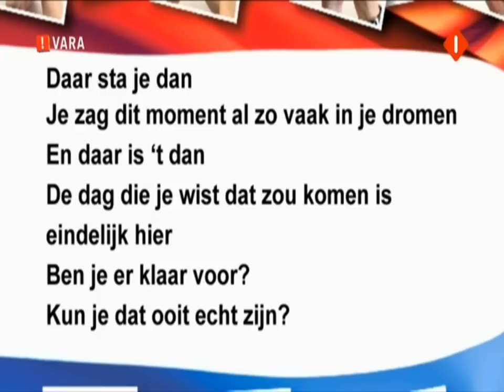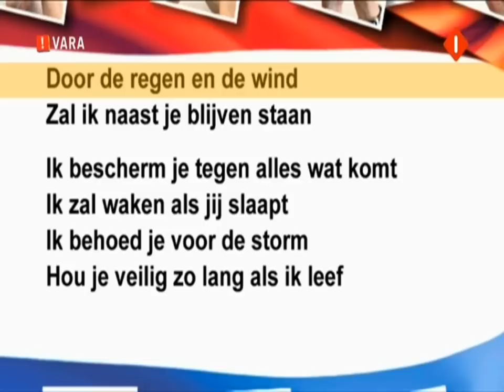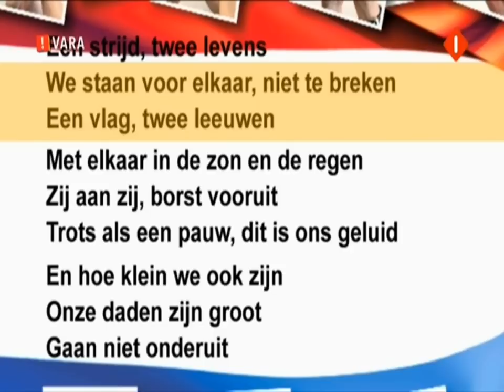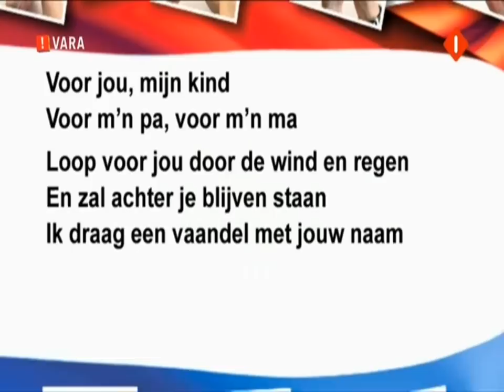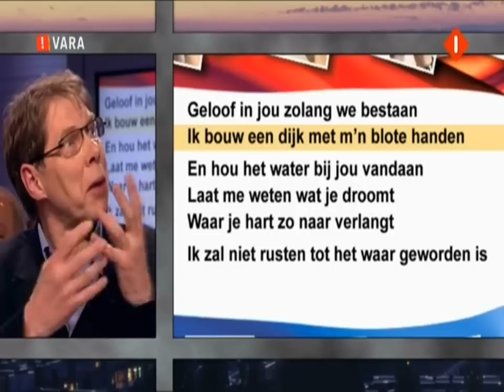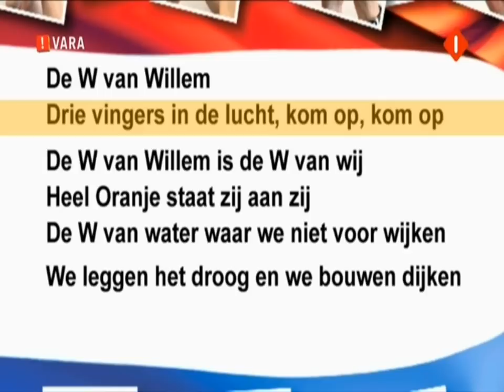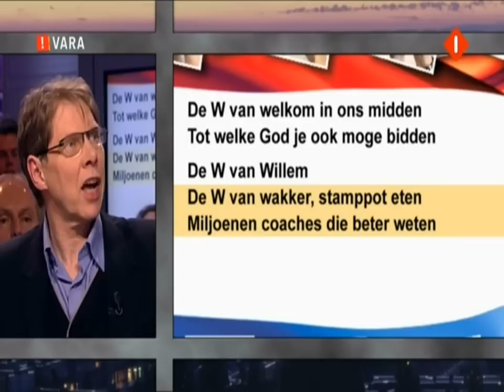Wim Daniels bespreekt het koningslied